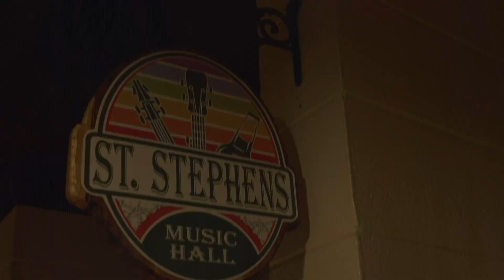Welcome To The Best Place For Singer/Songwriters | S03 E01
John and Evan's dream to open a venue  where singer songwriter's have a home. A place where all types of music like jazz, funk, and southern rock to name a few are welcome. Come along for the journey as they describe how they got to this point and some of the struggles and joys along the way.